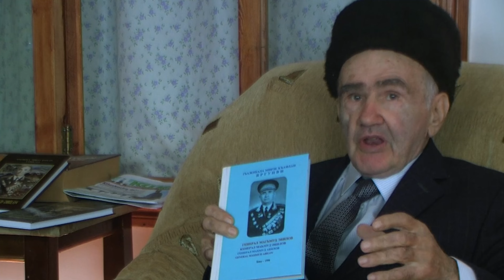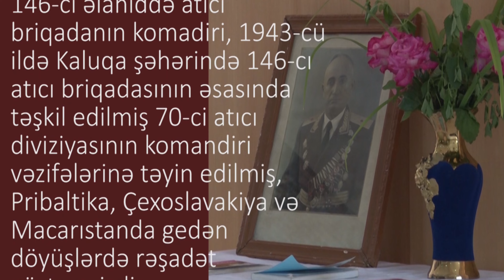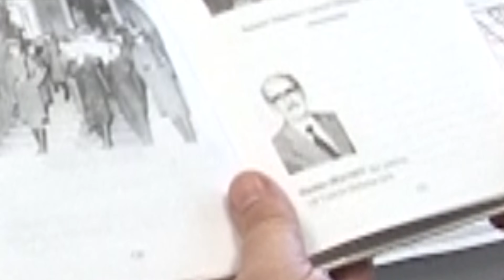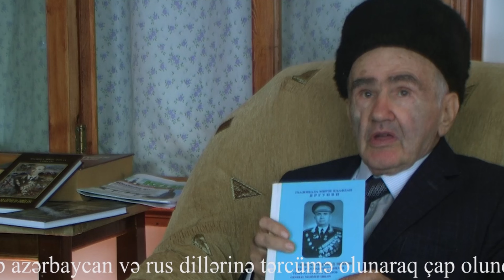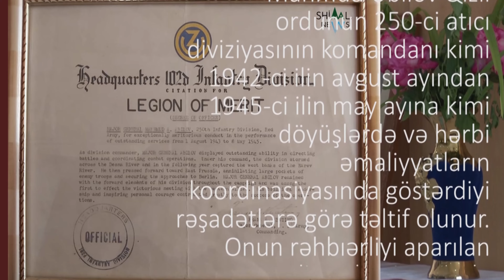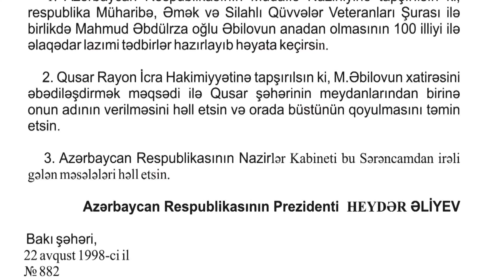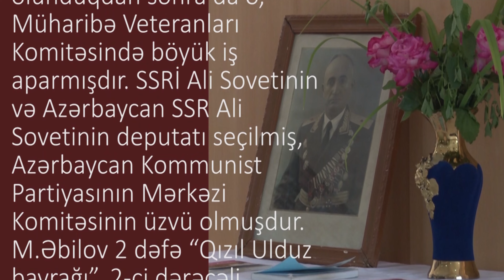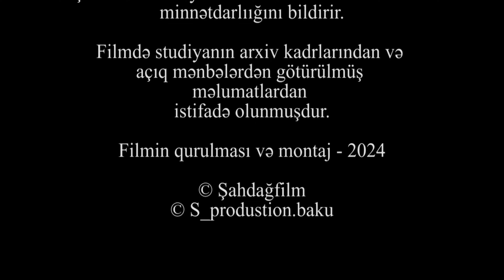Mahmud Əbilov - 3 qanlı müharibəni keçmiş general/Rəşad Aslanovun xatirələri/sənədli film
Qusarlılar həmişə mətin xarakteri ilə seçiliblər. General Əbilov kimi.
     Mahmudl Əbilov yüz illiyin 3 qanlı müharibəsini keçsə də, hətta ABŞ prezidenti tərəfindən təltif olunmaq şərəfinə nail olsa da, öz insanlıq ləyaqətini qoruya bildi. Bu, Azərbaycanın xalq şairi Nəriman Həsənzadənin xatirələrindən də görsənir.
      Qusarlı general Mahmud Əbilovun xatirəsi nəsillərə örnəkdir. Bunu Şuşa fatehi Rəşad Aslanovun söhbətindən, kənd uşaqlarının dilinə gətirdiyi "Mən də böyüyəndə general olmaq istəyirəm!" - sözlərindən aydın görmək olur.
       General olmaq arzusu, qəhrəmanlığın təzahürü Qusar rayonunun insanlarını formalaşdıran mühitün təcəssümüdür.General Mahmud Əbilovun insanların qəlblərində dərin iz qoymuş insan olması şübhəsizdir.  Mahmudun uşaqlığı çox ağır dövrdə keçib, böyük çətinliklə dolanıblar. O, ayaqyalın gəzdiyi bu daşlı-kəsəkli dağ cığırlarından ana torpağın ğücünü, doğma təbiətin həyat ritmini canına çəkə bilib. Bu ritm,  bu taktika sonradan Mahmud Əbdülrza oğlu  Əbilovun hünərlərinin əsası olub. II dünya müharibəsindən vətənə sağ qayıdan yeganə general olan Mahmud  Əbilov, hərbi vəzifələrin məsuliyyətini daşısa da, heç vaxt nə doğma yurdunu, nə insanlıq qarşısında borcunu yaddan çıxartmamışdır.
     Kənd ağsaqqalının xatirələri isə dünyada tanınımış bu sərkərdənin öz doğma yurduna, elinə olan həssas münasibəti göstərir.
      Rayon ağsaqqalı Hacıbala Yargunvi qeyd edir ki,  o 25-ə yaxın orden və medalla təltif olunubsa da, onun hünərləri lazımınca qiymətləndirilməsi üçün bu kifayət deyildi. Ona qəhrəman adı verilməliydi.
       Qəhrəmanları unutmaq olmaz. Çünki, onlar məsuliyyəti öz üzərinə götürməklə hünər göstərmiş, cəsarət və şücaətlə çətinliklərin öhdəsindən gəlmiş insanlardır. Onlar hamı kimi dünyaya gəlir, yaşadığı mühitdə formalaşır, öz dəyərləri ilə hərəkət edirlər. General Mahmud Əbilovun dünyaya göz açıb böyüdüyü bu kəndin mühiti də yüzillər, bəlkə də minillər boyu formalaşıb. Və bu xüsusiyyət Ukur çayı vadisinin digər kəndlərinə də məxsusdur.
Ukurun qonşu kəndlərindən olan Həzrəli Çingiz Qurbanovun, Kiçanlı Fəxrəddin Musayevin, Düztahirli Tehran Mənsimovun adları bütün ölkədə dillər əzbəridir. Tədbirin iştirakçısı Rəşad Aslanovu tanımayan yoxdur. General Əbolovun şücaəti isə bütün dünyaya yayılıb. Buna təsadüf demək sadəlövhlük olardı. Bu, ilk növbədə, bu dağlar qoynunda formalaşan insanların, həyatın ən ağır sınağı olan müharibənin çətinlikləri qarşısında özünü necə təzahür etmələrinin göstəricisidir. Belə şaxslər özlərini həm idmanda, ictimai fəaliyyətdə, həm zəhmət meydanında eyni rəşadətlə aparırlar. Bu, onları formalaşdıran mühitin təzahürüdür... Tanıdığımız və tanımadığımız qəhrəmanların xarakterinin ən gözəl təcəssümü...
Həyatı
Mahmud Əbdülrza oğlu Əbilov 1898-ci il sentyabr ayının 15-də Qusar rayonunun Ukur kəndində anadan olmuşdur. Yeniyetməlik dövründə valideynlərini itirmiş və kənd rus məktəbində cəmi iki sinif oxumuşdur. 1920-ci ildə XI Qızıl ordunun tərkibində döyüş yoluna başlayan Əbilov Azərbaycanda və Gürcüstanda əksinqilabçı qüvvələrin darmadağın olunmasında iştirak etmişdir. Bakı və Tiflis hərbi məktəblərini bitirmişdir (1921, 1930).
1938-ci ildə Mahmud Əbilov Xasan gölü və Xalxin-Qol çayı uğrunda döyüşlərdə iştirak etmiş və ona 105-ci diviziyaya komandir müavini vəzifəsi həvalə olunmuşdur.
O, ömrünün 36 ilini Vətənə xidmətə sərf edərək sıravi əsgərdən general-mayor rütbəsinədək yüksəlmiş, bir çox hərbi birləşmələrdə müxtəlif vəzifələrdə çalışmışdır. Böyük Vətən müharibəsi başlayanda 146-cı əlahiddə atıcı briqadanın komadiri, 1943-cü ildə Kaluqa şəhərində 146-cı atıcı briqadanın əsasında təşkil edilmiş 70-ci atıcı diviziyasının komandiri vəzifələrinə təyin edilmiş, Pribaltika, Çexoslavakiya və Macarıstanda gedən döyüşlərdə rəşadət göstərmişdir.
     Mahmud Əbilovun  Amerika Bİrləşmiş Ştatları prezidenti Harri Trumenin imzaladığı fəxri legionu ordeninin təltifi vəsiqəsində yazılır: Ag ev. Vaşington. General Mayor Mahmud Əbilov Qızıl ordunun 250-ci atıcı diviziyasının komandanı kimi 1942-ci ilin avgust ayından 1945-ci ilin may ayına kimi döyüşlərdə və hərbi əmaliyyatların koordinasiyasında göstərdiyi rəşadətlərə görə təltif olunur. Onun rəhbərliyi, aparılan əməliyyatlar Avropada müttəfiqlərin zəfərli görüşün vaxtında baş tutmasında mühüm rol oynadı. General Əbilovun şəxsi şücaəti Avropadakı çoxkombinasiyalı əməliyyatların baş tutmasında mühüm rol oynayıb.
Mahmud Əbilov 1972-ci il yanvar ayının 2-də vəfat etmiş, Fəxri Xiyabanda dəfn olunmuşdur.
1998-ci ildə Azərbaycan Respublikasının Prezidenti Heydər Əliyevin imzaladığı sərəncama əsasən general-mayor Mahmud Əbilovun 100 illik yubileyi təntənəli şəkildə qeyd olunmuşdur.